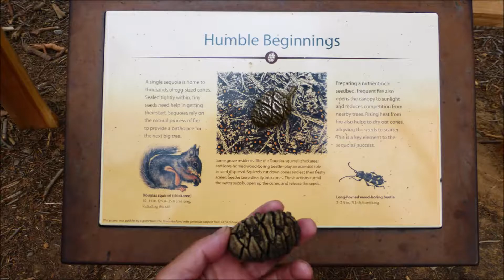Mariposa Grove, Yosemite NP (6/17/2018)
6/17/2018 (Opening Weekend)